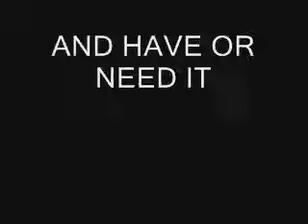ODST Endure Achievement Help